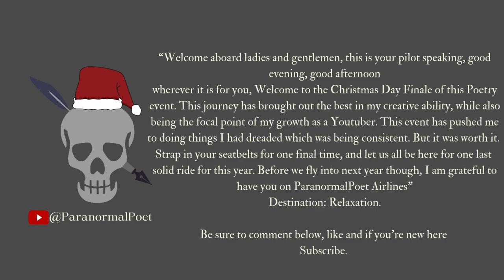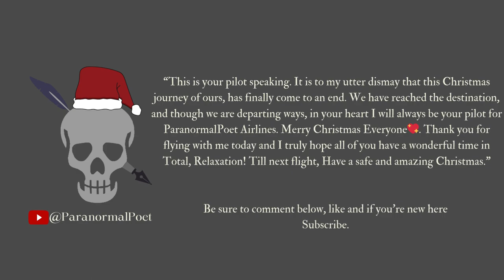7 Days of Paranormal Poetry (Christmas Day) Spoken Verse Finale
Merry Christmas to you Lovely listeners. Welcome to the finale of this amazing Christmas event.

Here is a Spoken Verse I wrote, on the spot last night. Hope you enjoy the rest of the video.

Merch!

As your narrator for the evening, like a resturaunt if you enjoyed my service you may Tip your Poet.